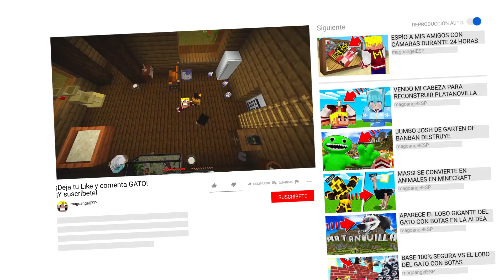ADOPTADO POR EL GATO CON BOTAS EN SU BASE SECRETA EN MINECRAFT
Mago fue adoptado por El Gato con Botas el último deseo en Minecraft! Mago está en la base secreta del Gato con Botas el último deseo en Minecraft! Mago aparece en la base secreta de El Gato con Botas el último deseo en Minecraft! El Gato con Botas y Kitty Patitas Suaves adoptan a Mago en su base secreta en Minecraft!

♥ Massi: @byMassi88LM
♥ Noa @Noakrunk93